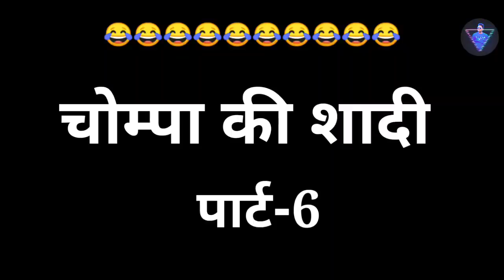पार्ट-6 चोम्पा की शादी‼️आदिवासी कार्टून‼️आदिवासी शादी वीडियो‼️आदिवासी कॉमेडी वीडियो 2021